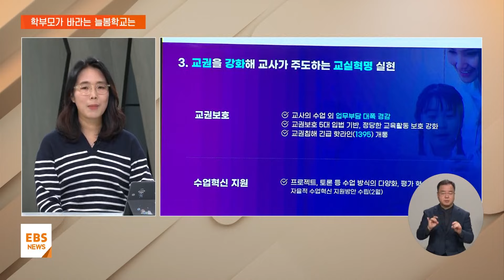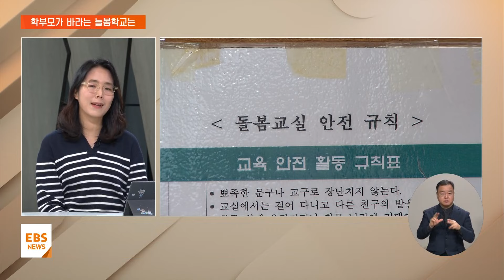학부모가 바라는 늘봄학교는…"차별 없는 기획·성장 맞춤형 서비스" / EBS뉴스 2024. 01. 26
[EBS 뉴스]

초등학교에서 정규수업 전후로도 종일 돌봄을 제공하는 '늘봄학교'가 올 하반기까지 전면 시행에 들어간다는 소식, 전해드렸는데요.

세계 최고 수준의 돌봄과 교육 환경을 조성하겠다는 계획이지만, 교육현장에선 여전히 준비가 부족하다는 목소리도 나옵니다.

이 정책의 수요자인 학부모들이 원하는 늘봄학교의 방향, 오늘 EBS 뉴스를 통해 자세히 짚어보겠습니다.

먼저, 영상부터 보고오겠습니다.

[VCR]

돌봄·교육 국가 책임 공언

'늘봄학교' 올해 2학기 전면 시행

아침부터 저녁 8시까지 온종일 돌봄

초1 정규수업 후 2시간 맞춤형 교육

돌봄 공백 해소 취지 속

인력·인프라 논란도

남은 준비기간 반년

학부모가 원하는 늘봄학교는?

서현아 앵커
학부모들이 보는 늘봄학교 정책, 권영은 정치하는엄마들 활동가와 짚어봅니다.
어서오세요.

자녀가 초등학교 들어가면 이른바 이 돌봄 장벽 호소하는 부모들이 많습니다.
어떤 점이 가장 어려울까요?

권영은 활동가 / 정치하는엄마들
유치원에서는 저녁까지 돌봄을 받던 아이들이 초등학교 입학하면서부터 돌봄 문제에 처하게 됩니다.

학교 안에 있던 돌봄 교실이 너무나 한정적이라 초등학교 1~2학년이 되면 너무나 걱정이 많아지는데요.

그것도 맞벌이 그리고 취약계층, 다자녀 많이 (돌봄교실) 추첨에 참여할 수 있습니다
저도 최근에 초등학교 입학생 아이 돌봄 교실을 다녀왔는데요, 뽑기에서 떨어져 걱정이 큽니다.

최근 발표된 자료를 보니 그간 돌봄교실에서 11% 학생들만 수용을 했더라고요.

초등학교 앞에 늘어서 있던 태권도, 피아노 학원 등의 차량이 그간의 돌봄 공백의 현실을 보여주고 있었습니다.

돌봄 공백의 문제가 커지자 지자체가 위탁을 주고 지역 돌봄센터를 만들었더라고요.
그러나 가까이 있지 않거나 대기도 많고 시설·운영 등에서 편차가 컸습니다.

아파트에 있는 지역 돌봄센터의 경우에는 시설과 프로그램이 좋다고 하더라도 그 지역 아동, 그 아파트 아동만이 이용을 하는 게 우선입니다.

그래서 전업맘에게도 고학년에게도 방학 중에도 돌봄이 필요한데 현재 상황으로서는 사교육에 의존할 수밖에 없습니다.

그로 인해서 학원 등 스케줄을 세팅을 하고 돌봄을 해야 되는 노력이 여성에게 지워진 상태고요, 경제적인 부담도 큽니다.

초등학교 1학년의 경우가 여성의 경력단절이 가장 많이 일어나는 시기라고 하잖아요.
돌봄교실이 아동을 중심으로 또 필요에 따라서, 수요에 따라서 공급이 이루어졌으면 좋겠습니다.

서현아 앵커
원하는 학생 10명 중에 단 1명만 겨우 기회를 얻는 현실.
이런 상황에서 교육부가 이번 2학기부터는 늘봄학교 전국으로 확대한다고 했습니다.

희망하는 초등학생 모두가 돌봄 학교를 이용할 수 있다는 것은 환영합니다.
그러나 돌봄전담사와 교사들이 노동 조건에 대해서 걱정을 많이 하더라고요.

양육자들 역시 그동안의 돌봄교실이 부족해서 좀 신뢰를 보내지 못하는 것 같습니다.
노동 여건을 개선하고 질 높은 프로그램을 마련해서 신뢰를 높여가는 노력이 필요할 것 같습니다.

그리고 양육자에게는 이미 눈높이가 사교육 시장에 맞춰져 있잖아요.
그래서 더 질을 높여야 될 것 같습니다.

시간으로 살펴보자면 아침 7시부터 최장 8시까지 한다는데 현재 장시간 노동시장 조건 아래서는 부득이한 정책인 것 같습니다.

장기적으로 노동시간 단축은 이뤄나가야겠지만, 돌봄이 필요한 상황에 학교 안에서 아이들이 안전하게 돌봄을 받을 수 있었으면 좋겠습니다.

다만 현재 돌봄전담사가 교실당 1명인 것을 생각하면 이것을 2명으로 늘려야 되지 않나 그리고 교차로 8시간씩 근무하게 하는 방안도 필요할 것 같습니다.

돌봄전담사와 교원의 업무가 이렇게 분리가 된다고 하는데요.
양육자 입장에서는 아이 한 명에 대한 상태가 서로 소통이 돼서 통합적으로 알려졌으면 좋겠습니다.

수준 높고 다채로운 프로그램을 하겠다는 그런 이야기도 있는데요.
지금은 현재 1,2학년들이 같은 교실에 있습니다.

그래서 학년별로 달리 프로그램이 짜여졌으면 좋겠고 지속적이고 또 연계성 있게 이루어졌으면 좋겠습니다.

서현아 앵커
교육부도 여러 가지 준비를 하기야 하겠지만 당장의 모두가 만족할 만한 어떤 대책이 나오기는 어려울 수도 있을 것 같은데요.

그렇다면 이 학부모 입장에서 가장 우선순위를 둬야 할 것은 무엇이라고 보십니까?

안락하고 쾌적한 늘봄학교가 마련되었으면 좋겠습니다.
아동들이 오랜 시간 머무르는 게 너무 힘들잖아요.

그래서 쉴 공간, 놀 공간, 공부할 공간, 프로그램할 공간 이렇게 구분되었으면 좋겠습니다.

예를 들어 현재 이동으로만 쓰이는 복도라든가 그다음에 넓게 이제 아무도 없는 텅 빈 운동장 이런 것들이 다르게 활용되었으면 좋겠다는 생각이 들고요.

아직 이런 구체적인 안들은 나오지 않았는데 마련되었으면 좋겠습니다.

서현아 앵커
무엇보다 또 안전이 중요할 텐데요.
안전한 환경을 마련하려면 어떤 조건이 충족돼야 된다고 보십니까?

네, 공간에 대한 안전 규정이 지역 아동 돌봄센터에는 있더라고요.

아동의 발달과 장애 유무를 고려해서 활동에 적합한 공간의 크기, 밝기, 안전을 고려한 설치 기준, 여건 등이 마련되었으면 좋겠습니다.

지역별로 학교별로 편차도 줄여나가고요.

안전을 갈등의 문제만으로 이렇게 놓고 보자면 현재 돌봄 교실은 상당히 다른 1, 2학년 학생들이 한 곳에 머무르다 보니까 갈등도 벌어지는 것 같습니다.

구분하고 성장기별로 프로그램도 마련해 나갔으면 좋겠습니다.
갈등이 만약에 생겼을 때는 회복적 정의에 기반해서 학교가 주도하여 해결해 나갔으면 좋겠고요.

하나의 돌봄 교실에 2명의 전담사가 있다면 조금 더 충분하게 아이들을 돌볼 수 있지 않을까 안전을 위한 길이 아닐까라는 생각도 합니다.

그리고 종사자들의 자질, 소양, 전문성 이런 것들이 계속적으로 함양될 수 있도록 교육 당국에서 훈련과 연수 지원도 꼭 필요하다고 생각하고요.

안전사고 예방을 위해서 시설 점검이 정기적으로 이루어지고 문제가 발생했을 때 개선되도록 애쓰는 것 이런 것들도 필요하다고 생각합니다.

개인이 아닌 학교가 대처하고 종합적으로 노력을 기울였으면 좋겠습니다.

서현아 앵커
아이들이 굉장히 오랜 시간 머뭅니다.
먹을거리 문제는 어떨까요?

네, 학교 급식법에 따른 양질의 급식·간식, 방학 중에도 급식을 제공할 수 있도록 해야 될 것 같은데요.

현재 돌봄교실에서는 학교에 있으면서도 학교급식법의 적용을 받고 있지는 않습니다.
안전하고 건강한 식생활 기준이 도입되어야 할 것 같습니다.

학교 또는 교육지원청 소속의 영양교사가 늘봄학교 급·간식을 관리하고 또 방학에도 도시락이나 외식보다는 급식실에서 조리한 음식이 좀 제공되었으면 좋겠습니다.

서현아 앵커
네, 남은 기간 정말 충실하게 준비를 잘해서 우리 원하는 학생 누구나 안전한 돌봄과 교육에 맞는 환경이 마련되길 바라겠습니다.